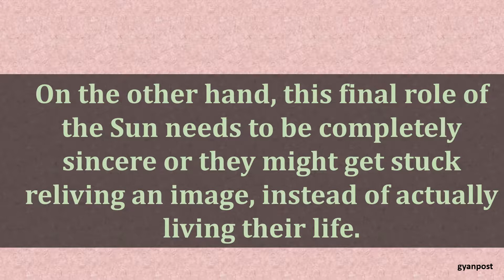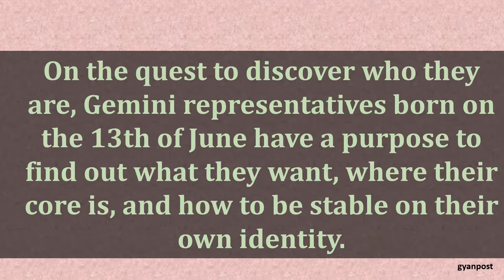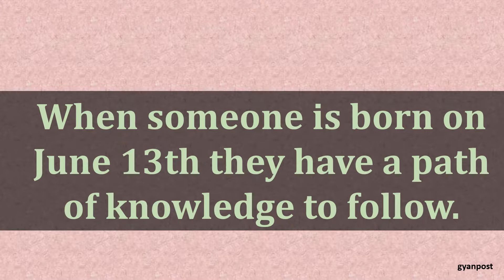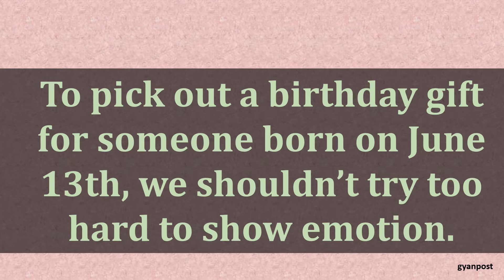JUNE 13 BIRTHDAY ASTROLOGY ZODIAC SIGN